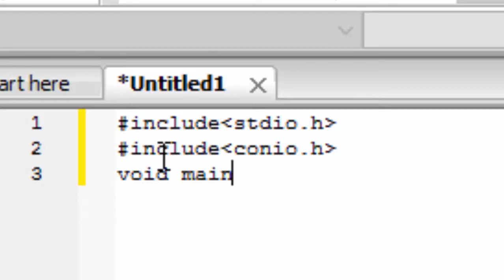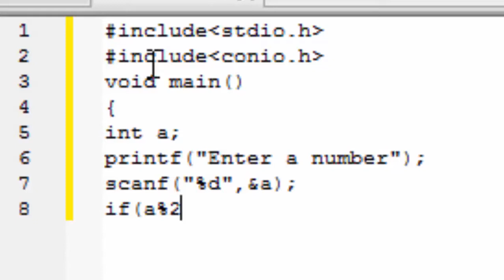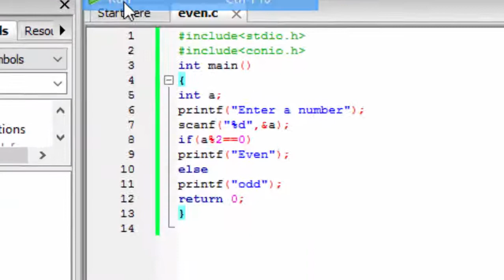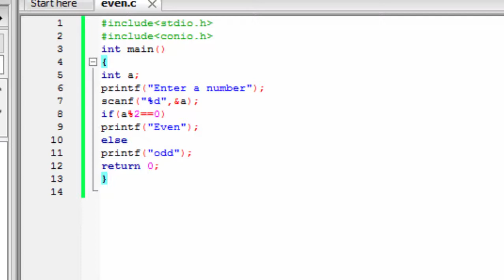how to make odd even programme in c language in hindi